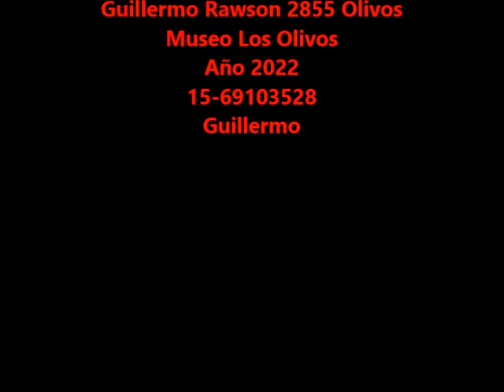La Antigua Fuente de Gral. Paz y Libertador n°2 año 2022